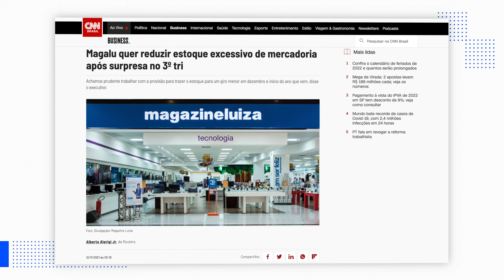OS MELHORES MARKETPLACES 2022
Está pensando em começar a vender nos marketplaces? Preparei este vídeo onde mostro quais são os melhores marketplaces na minha opinião.

Vender online é muito muito bom, mas também é muito competitivo, pois muitos querem aproveitar essa tendência que veio para ficar. Os marketplaces surgiram como facilitadores e hoje são grandes monstros que dominam o mercado e você precisa jogar junto com eles.

Neste vídeo mostro quais são os melhores marketplaces de 2022.

00:00 - Apresentação
01:50 - Mercado Livre
02:50 - Amazon
04:33 - Shopee
06:15 - Magalu
07:15 - Americanas Marketplace
08:10 - Considerações Finais